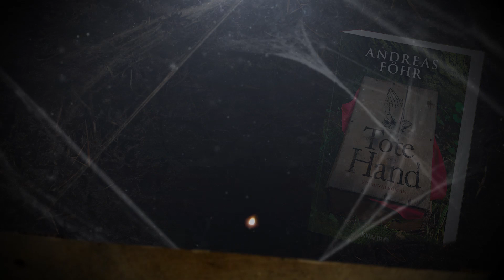Trailer "Tote Hand" von Andreas Föhr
Nach dem #1-Spiegel-Bestseller »Schwarzwasser«: Fall 8 für Wallner & Kreuthner - das ungleiche Tegernseer-Ermittler-Duo des Bestseller-Autors Andreas Föhr.

Krimi-Fans und ganz besonders Bayern- und Regionalkrimi-Fans werden mit Hochspannung, einem intelligenten Kriminalfall sowie Föhrs trockenem Humor voll auf ihre Kosten kommen.

Kommissar Clemens Wallner von der Kripo Miesbach und Polizeiobermeister Leonhardt Kreuthner, liebevoll "Leichen-Leo" genannt, bekommen alle Hände voll zu tun, als ausgerechnet der Schafkopf-Held Johann Lintinger durch eine Schrottpresse seiner rechten Hand beraubt wird. Ein würdiges Begräbnis muss her für diese legendäre Rechte, beschließt Polizeiobermeister Leonhardt Kreuthner, und so wird gleich neben einer alten Kapelle, die hinter dem Garten der Mangfall-Mühle steht, ein Grab ausgehoben. Dabei macht »Leichen-Leo« seinem Spitznamen mal wieder alle Ehre, denn der Ruheplatz ist bereits belegt: von einer weiteren Hand – und einer halb verwesten männlichen Leiche.

DNA-Untersuchungen ergeben, dass es sich um den seit einem Jahr vermissten Daniel Ulrich, ansässig in Frankfurt, handelt. Er soll in Miesbach einen Wagen gestohlen haben. Doch warum? Und wo sind seine Frau und sein Sohn? Schnell haben Kommissar Wallner und die Kripo Miesbach mehr Fragen als Antworten und eine bemerkenswerte Spurensuche im vermeintlich idyllischen Oberbayern nimmt ihren Lauf.